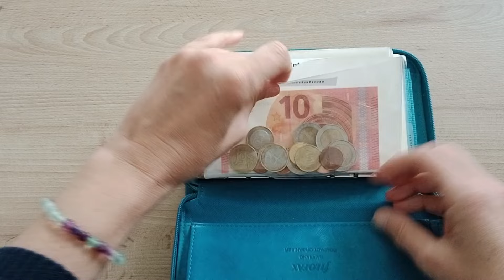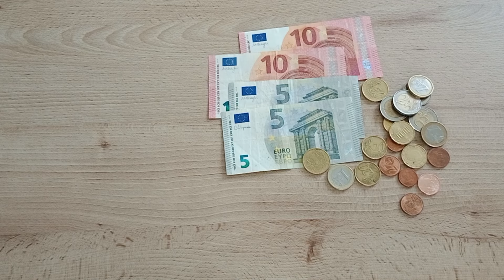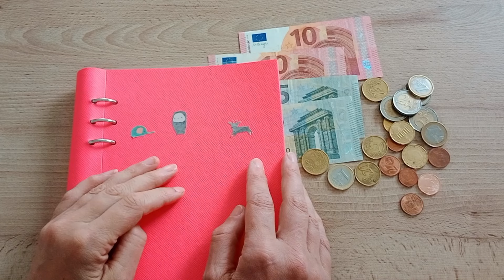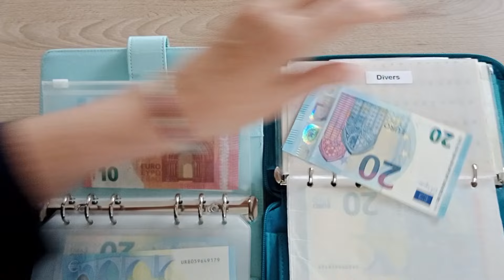Bilan S2 Juin 2024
Voici mon bilan de ma 2è semaine de juin et enfin je refais un peu d'économies
Bon visionnage